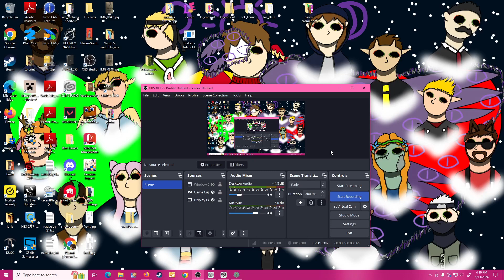Terraria Calamity Mod Ep. 142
I fight Astrum Aureus, and a martian invasion